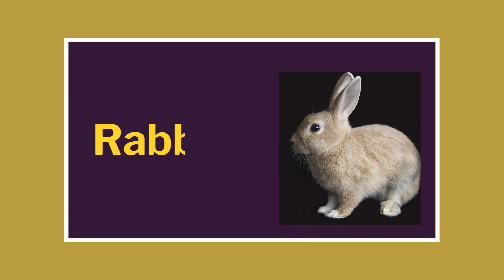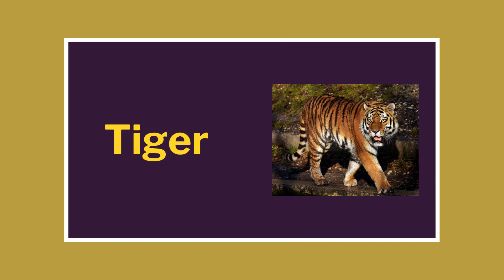20 Animals Name | Wild animals name | Animals for kids | Learn Animals name in english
20 Animals Name | Animals | Wild animals name | Animals for kids | Learn Animals name in english

animals
animals name in english
animals name english mein
pet animals
animal sounds
10 wild animals name in english and hindi
 10 wild animals name
 jangli janwar ke naam
 wild animals name hindi and english
 write 10 wild animals name
 ten wild animals name in hindi and english
 wild animal name
 wild animal
 name of wild animals